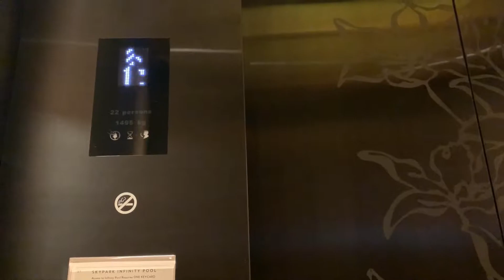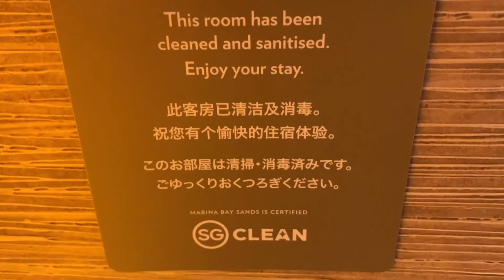Marina Bay Sands Singapore (ORCHID SUITE) Room Tour I Kit Bautista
- Discover first-class amenities in MBS Orchid Suite, with a spa-like marble bathroom and interactive flat screen LCD TVs in both the bedroom and living room.

Located in: The Shoppes at Marina Bay Sands
10 Bayfront Ave, Singapore 018956

"During this pandemic situation, please try to be safe but don't forget to enjoy life & relax"